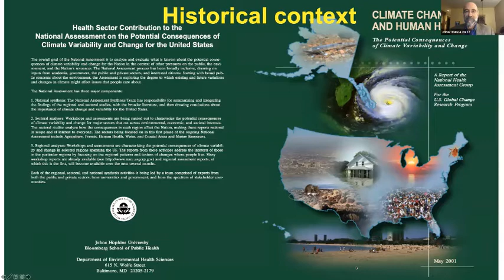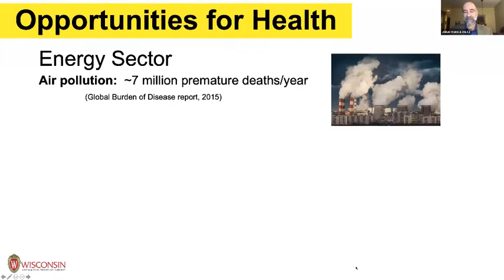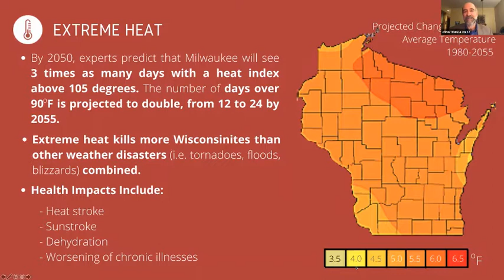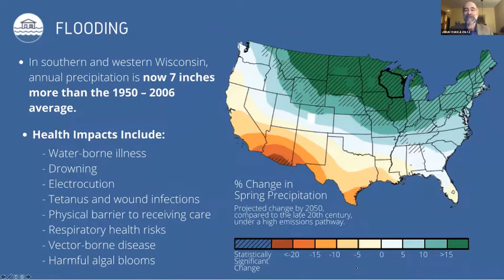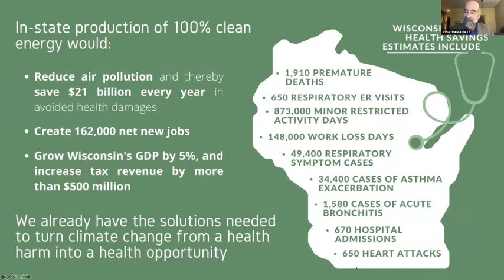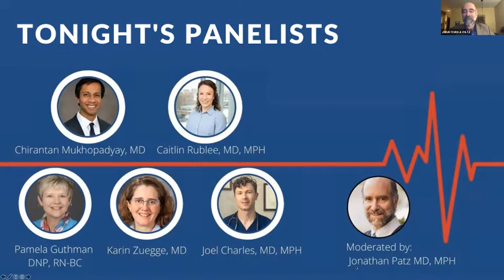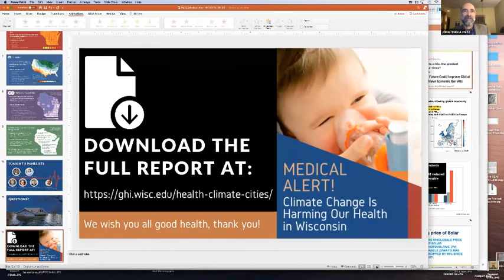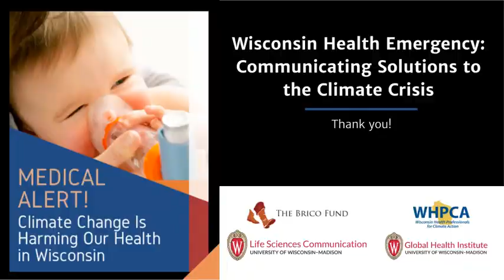Wisconsin Health Emergency Communicating Solutions to the Climate Crisis Webinar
During this webinar, panelists including GHI Director Jonathan Patz and UW-Madison professor Dominique Brossard present “Medical Alert: Climate Change is Harming our Health in Wisconsin,” a new report that looks to health professionals to discuss climate issues with the public and policymakers to highlight the importance for policy actions to protect Wisconsinites from harm. Read the report here ➡️